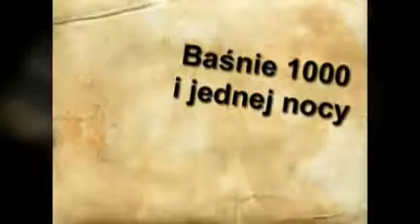BAŚNIE 1000 I JEDNEJ NOCY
Dżin z butelki ( lecz nie z tonikiem ! ), latający dywan, zmysłowy taniec brzucha i shisha bar